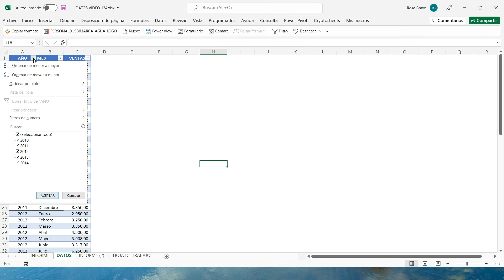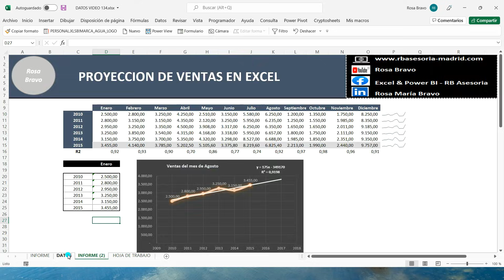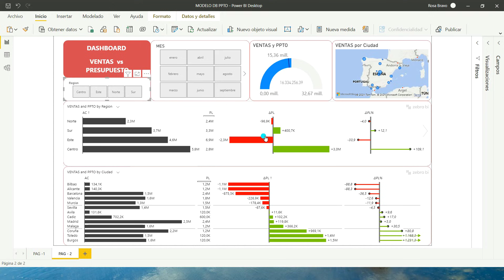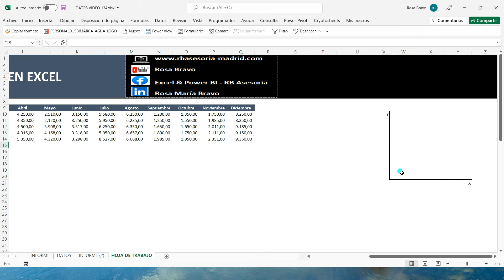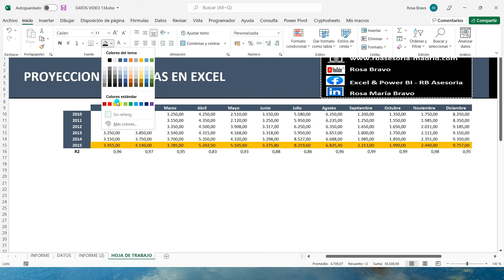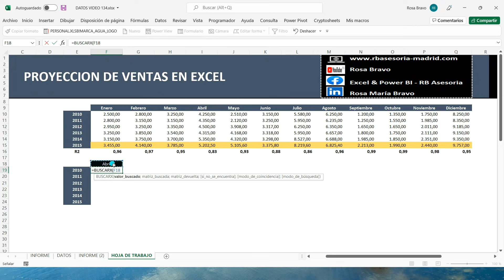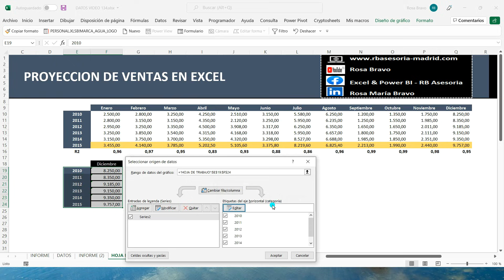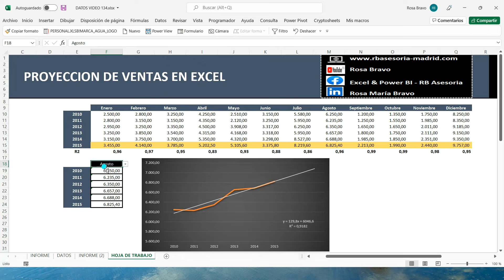#134 PROYECCION DE VENTAS EN EXCEL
✔En esta ocasión veremos cómo realizar una proyección de cualquier variable económica y además utilizaremos una función que nos permitirá comprobar la fiabilidad de la estimación o proyección realizada.

No te pierdas nuestro "Curso de Power BI" donde aprenderás a utilizar Power BI, sin necesidad de conocimientos previos, utilizando datos de diferentes orígenes, interconectándolos entre sí, elaborando varios modelos de Dashboards y compartiendo la información con quien tú desees:

☑ Power Query
☑ Power Pivot
☑ Power Map
☑ Power View
y, finalmente, haremos un dashboard con ☑ Power BI